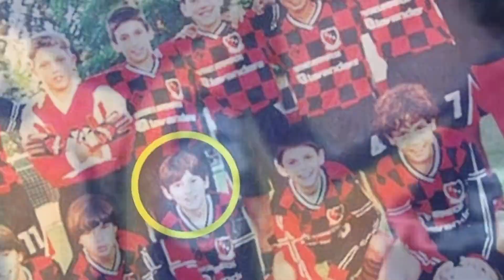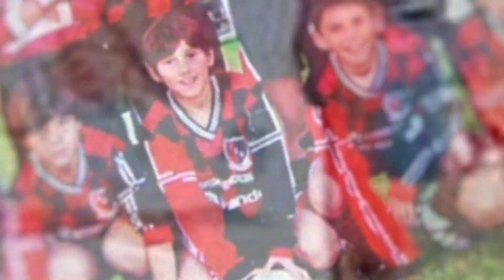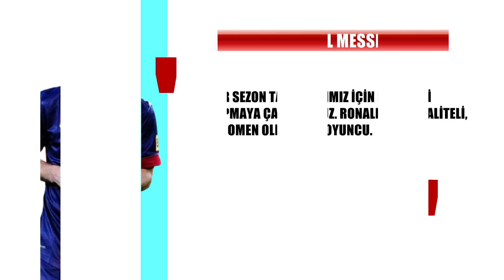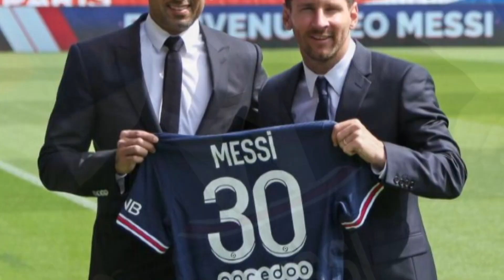LIONEL MESSI | HER VEDA BİR BAŞLANGIÇ MIDIR? (KİMDİR?)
Arjantin’in arka sokaklarından Barcelona’ya uzanan muhteşem bir futbol kariyeri…

Tüm rekorları alt üst edip, ülkenin fenomeni Maradona ile karşılaştırılan bir yetenek.

21 yıllık Barça kariyerini bitirip, yeni bir başlangıç yaparak Paris Saint Germain’in yolunu tutan Lionel Messi, bu bölümümüzdeki konuğumuz.  Ve karşınızda: "LIONEL MESSI | HER VEDA BİR BAŞLANGIÇ MIDIR? (KİMDİR?)"